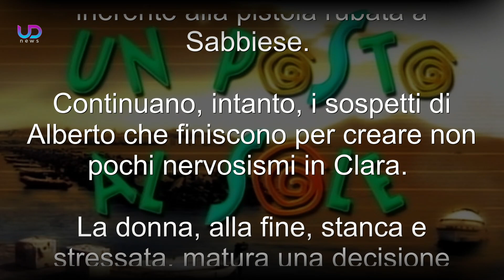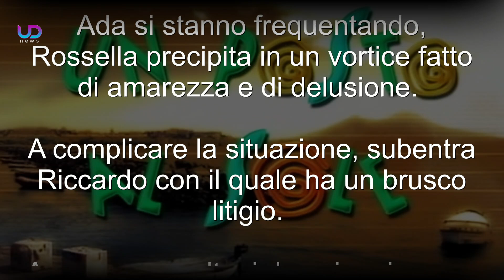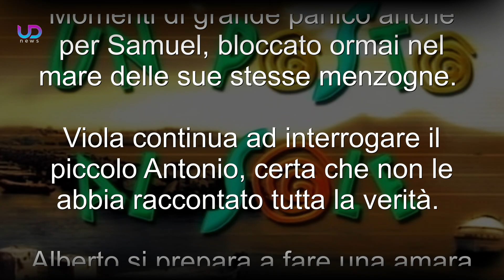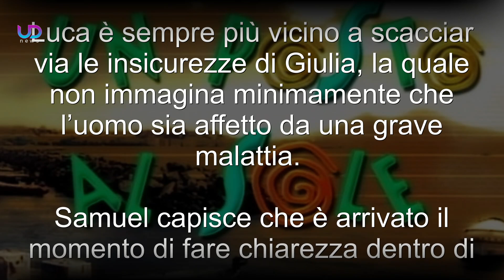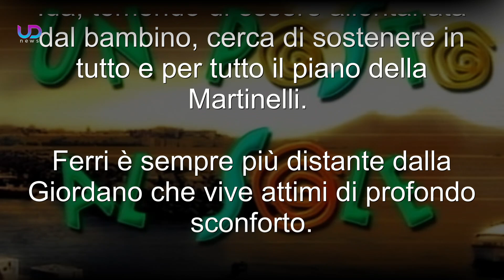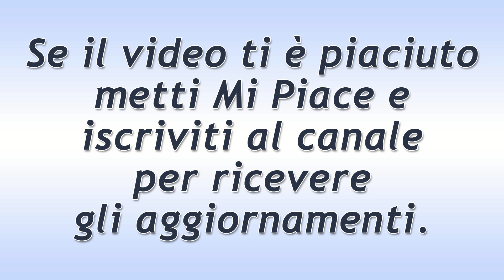Un Posto al Sole Anticipazioni: Ecco Con Chi Si Fidanza Nunzio!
Un posto al sole Anticipazioni: dopo aver scoperto che Nunzio sta frequentando Ada, Rossella è sotto shock. Poi passa a trovare l’amico. Tra Giulia e Luca ci sono tutti i presupposti per una bellissima storia d’amore.